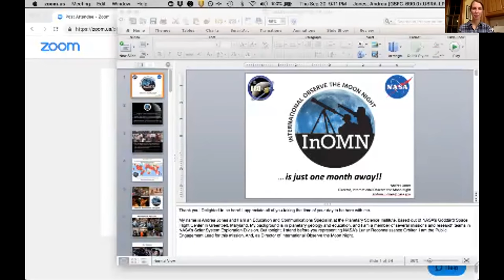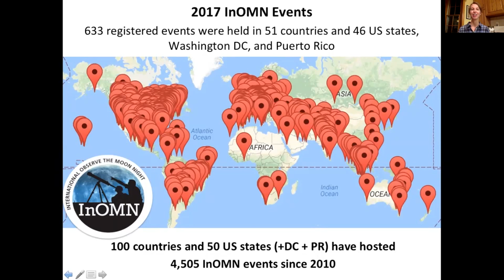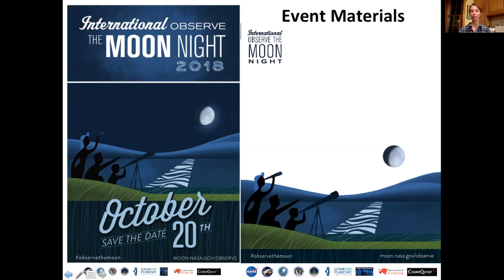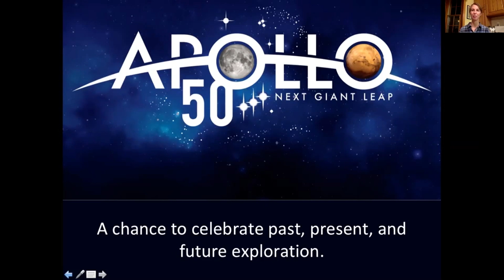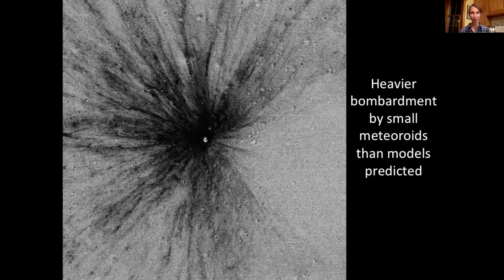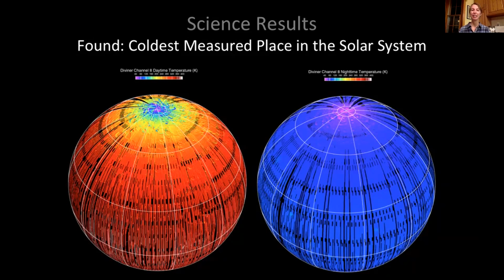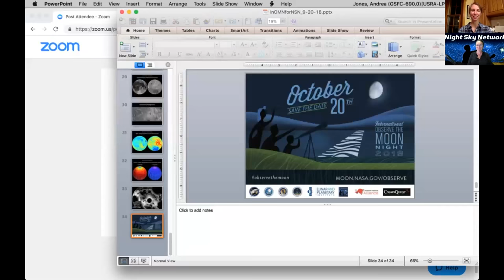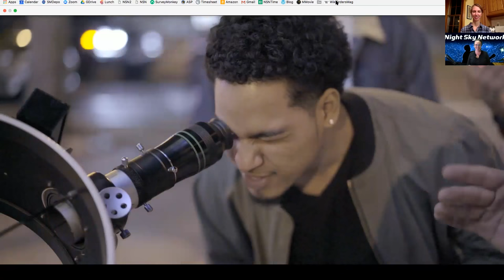NSN Webinar: One Month Until International Observe the Moon Night!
NSN members joined NASA's Andrea Jones on September 20, 2018 as she shared the latest lunar science from the Lunar Reconnaissance Orbiter (LRO), along with plans for this year's International Observe the Moon Night (InOMN)!